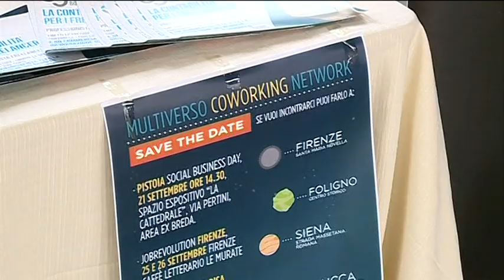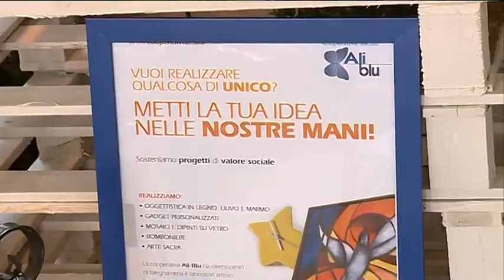NUOVO BANDO PER L'AVVIO DI IMPRESE SOCIALI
Sino al primo aprile si possono presentare domande per il nuovo bando che sostiene l'avvio di imprese sociali a Pistoia. Si tratta del terzo bando aperto dallo Yunus Social Business Centre dell'Università di Firenze con il sostegno di Fondazione Un raggio di Luce onlus e Fondazione Caript.